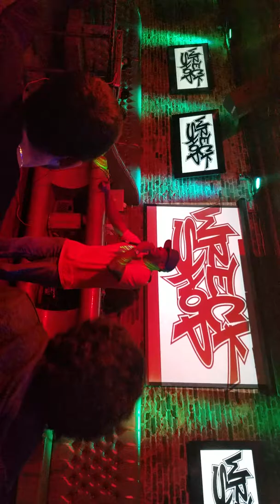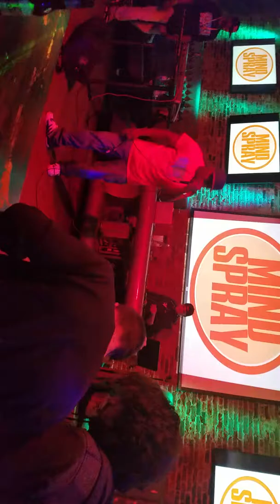GothamCityBoys Own CiloBGR Allston Ma Wonder Bar MindSpray WreckShop Event 9/25/16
Performing at MindSpray Event Lit!